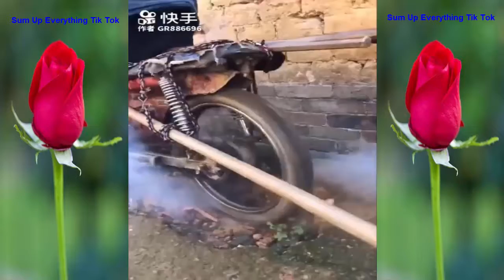Tik Tok Trung Quốc ✅ Một ngày mới cùng thánh lầy vô đối - SIÊU HÀI VÔ ĐỐI #109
1 ngày của thánh lầy
Phần 109 hãy đón xem các video tiếp theo, xin cảm ơn.